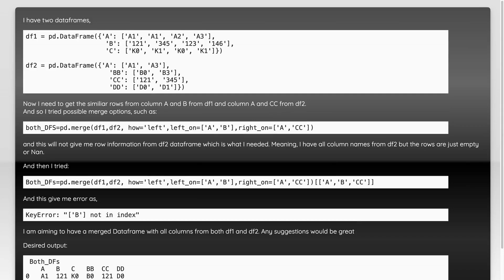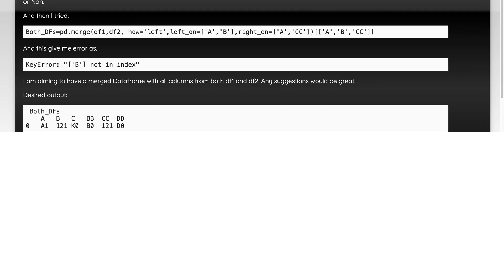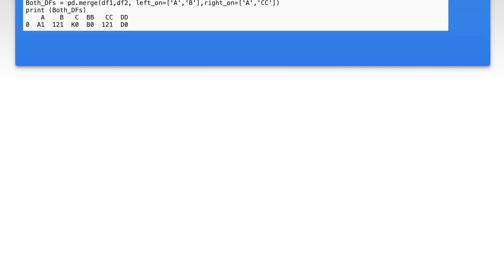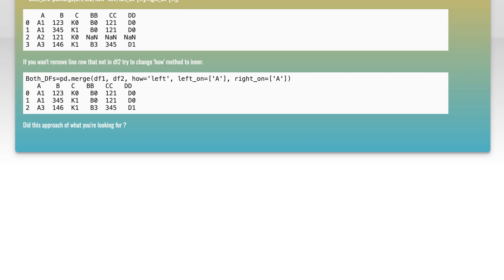Merge two different dataframes on different column names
python: Merge two different dataframes on different column names

Related to: python, pandas, numpy, merge